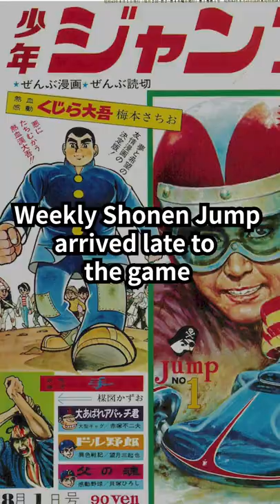How Shonen Jump became the biggest manga magazine#shorts